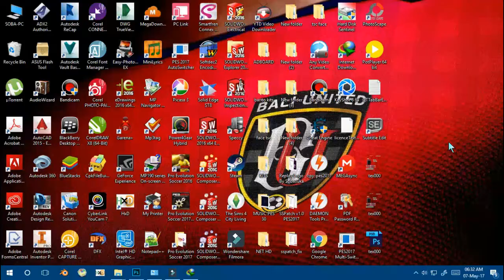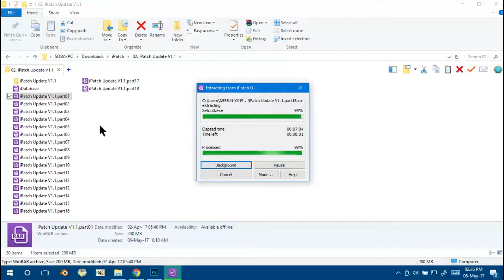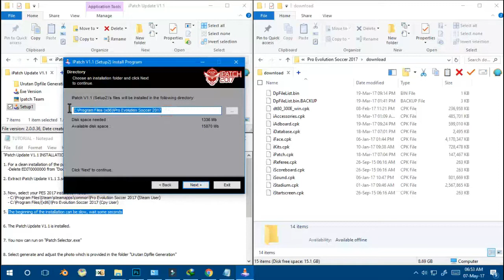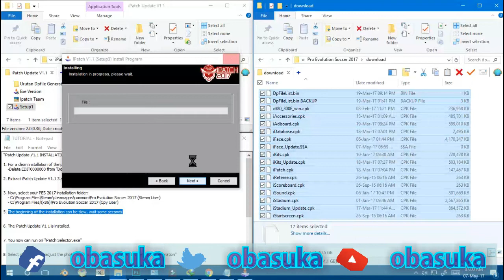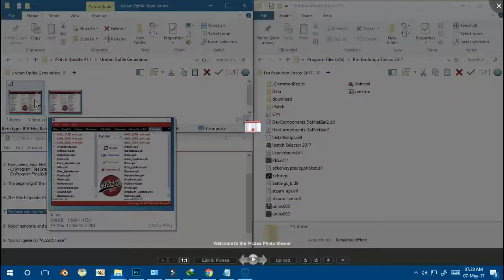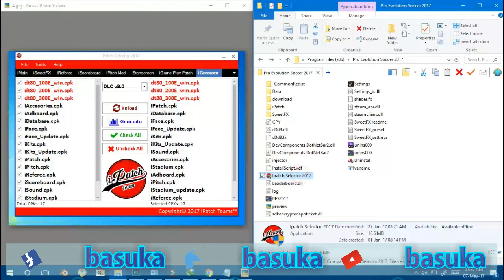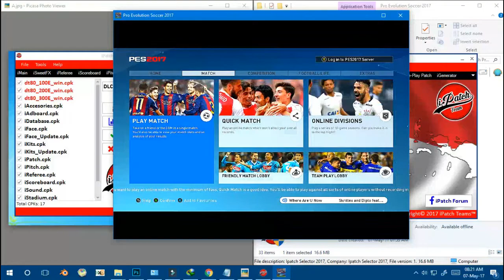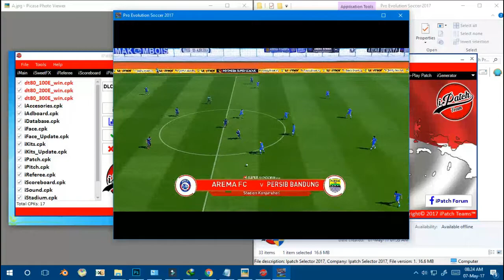Tutorial Install Ipatch v.1.1 PES 2017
TUTORIAL INSTALL IPATCH V1.1 PES 2017 LENGKAP

Semoga video ini bisa memberikan manfaat untuk kalian semua !!!

SEMUA YANG SOBA SUKA ADA DI SINI

SOBASUKA - Official YouTube Channel

UPDATE TIAP HARI BOSS !!!

Author         :  Muhammad Nur Shobakh